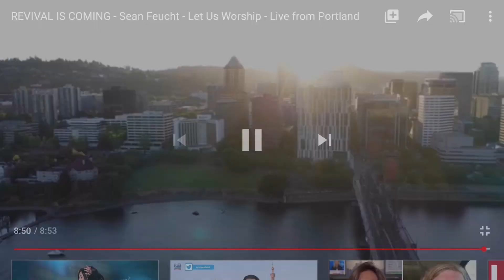Revival2020 (traducido a español)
Avivamiento 2020